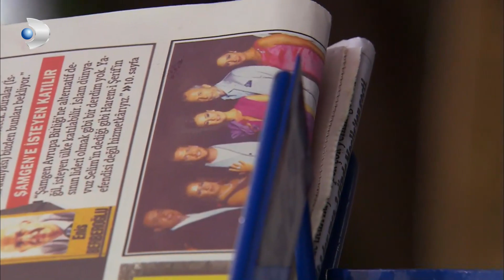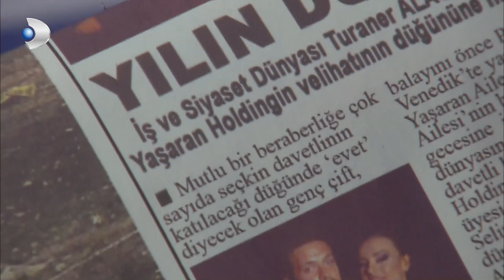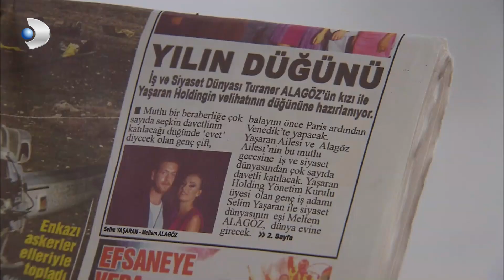Fatmagul Español - La Biblia Ha Vuelto Loco A Fatmagul! - Escenas Especiales